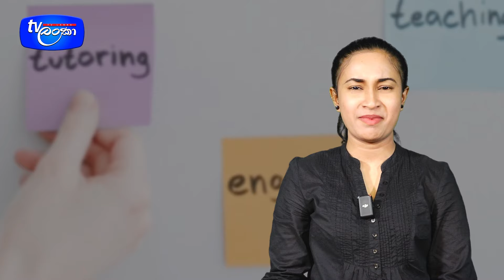තාම English බැරිද | මේ වැඩේ කරල බලන්න ඔයාට අනිවාර්යයෙන්ම පුළුවන් වේවී | Tv Lanka